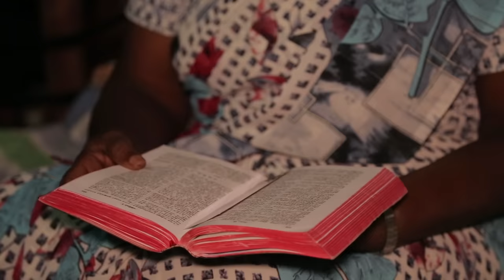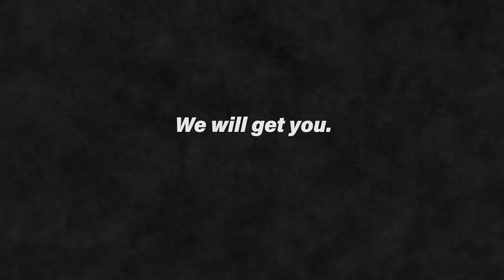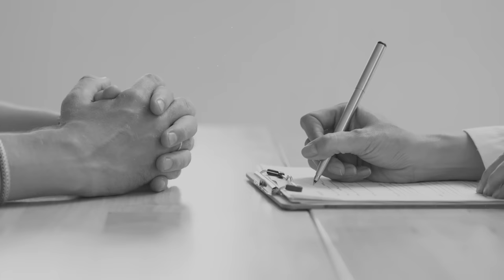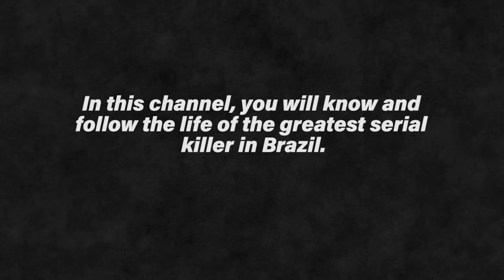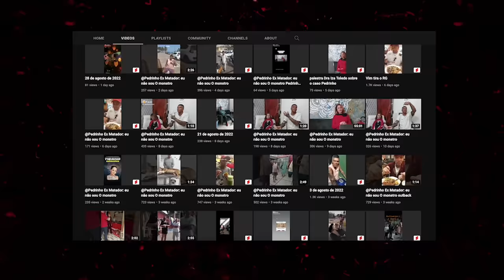Pedro Rodriguez Filho - The Brazilian Punisher Turned YouTuber